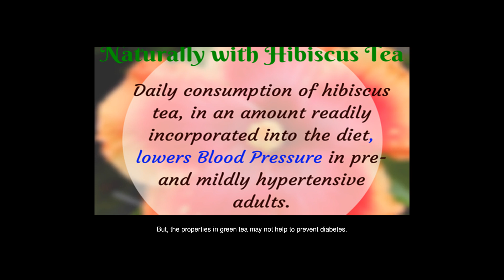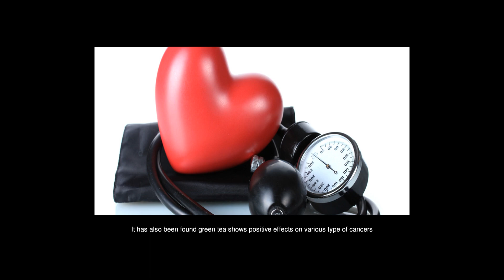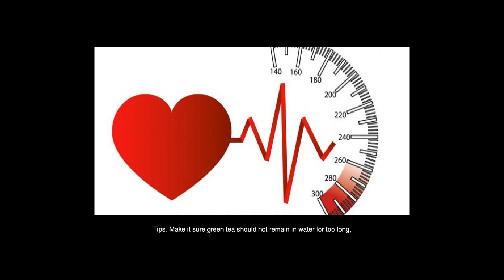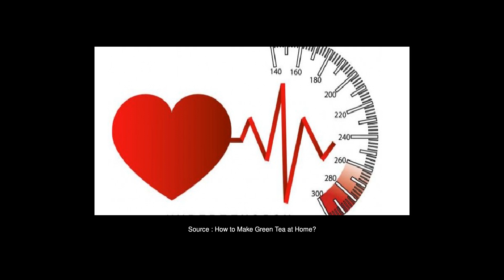Is Green Tea Good For Controlling Blood Pressure And Diabetes?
Answers from: Vamshi Krishna Kushbo Bajaj Vikram Chauhan

What. ? In my View, it is a created hype. There are so many factors that effect BP and Diabetes. Drinking Green Tea has nothing to do with the same and may not have the desired results, as it varies from person to person. Fact. Green Tea is often touted as one of the healthiest drink options. Polyphenols are known to have anti-oxidative properties which can help protect against inflammation and carcinogens and also blood pressure. But, the properties in green tea may not help to prevent diabetes. However, for Non- BP and Non- Diabetic people it is a good drink.